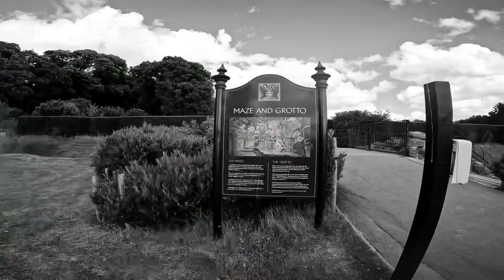Leeds Castle garden of England